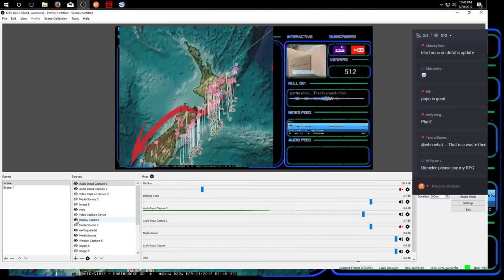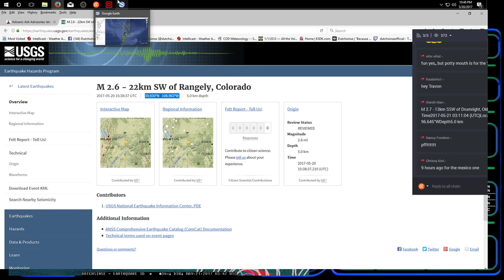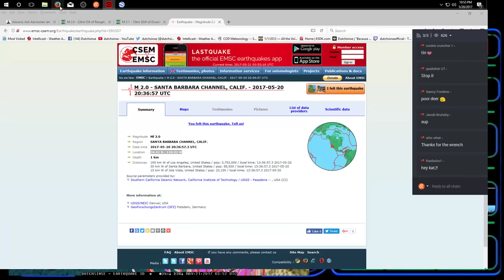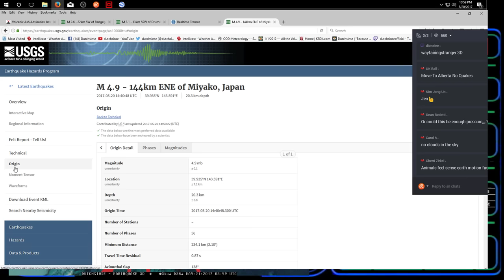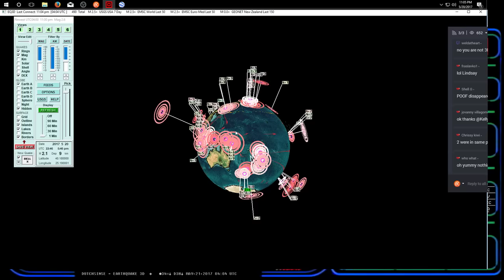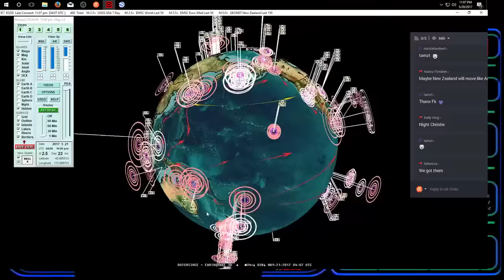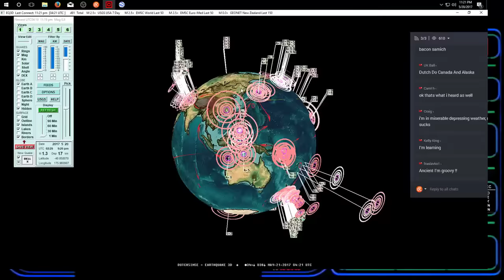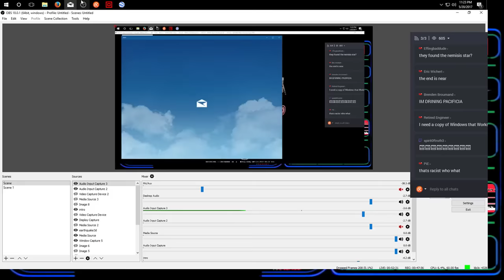5/20/2017 -- Nightly Earthquake Update + Forecast -- Cyprus, Crete, Mexico HIT AS EXPECTED